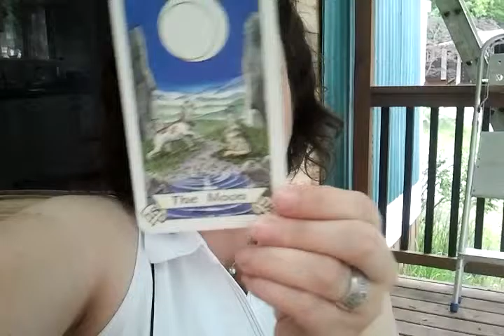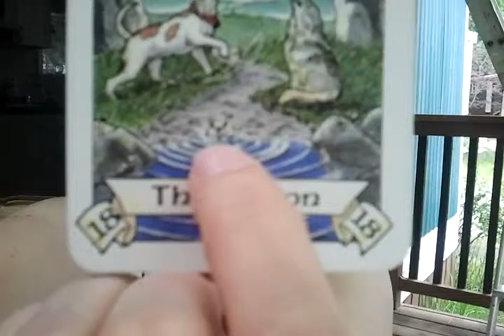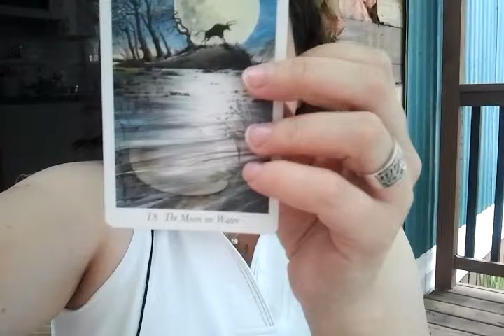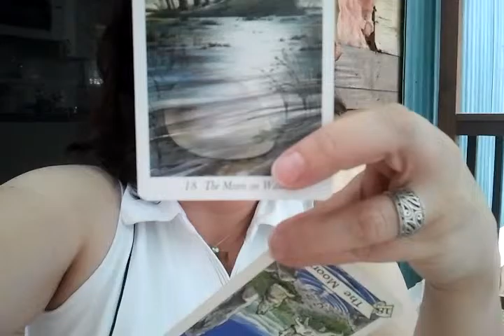VR to GypsyChique's Art of Tarot - The Moon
Sorry about the camera work!
A Video Response to GypsyChique's terrific Art of Tarot series video about The Moon card!  See her original video here: